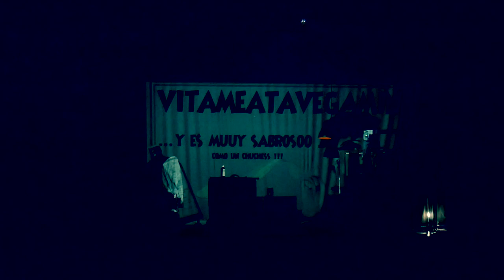El TransforMimo de Martin Kent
El TransforMimo

Martín Kent, el aclamado artista que hace reír a Europa en “EL TRANSFORMIMO”. “Las mil caras de un actor expresionista en una parodia surrealista llena de imaginación y talento cruza el espectacular espejo imaginario de “El Transformimo”. Una carrera frenética presentada con un Maestro de Orquesta Hombre/Mujer, nos introduce de lleno en un circo Freak Surrealista; un recorrido vertiginoso por el mundo del Cine, del Arte & Rock & Pop y del cómico imaginario del artista.